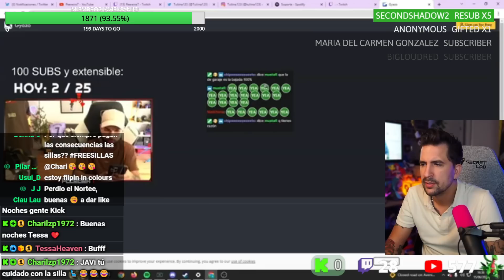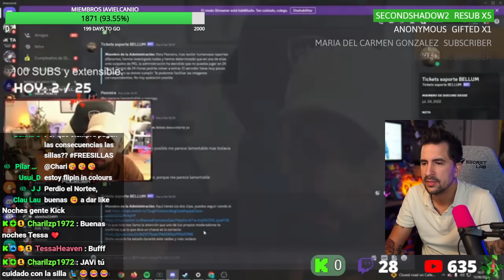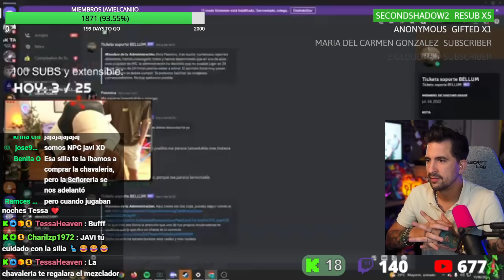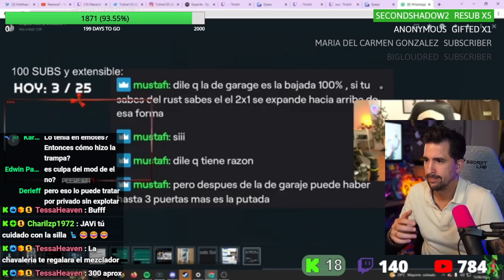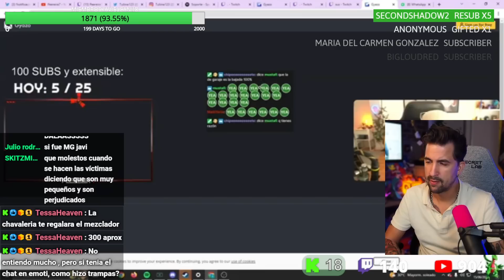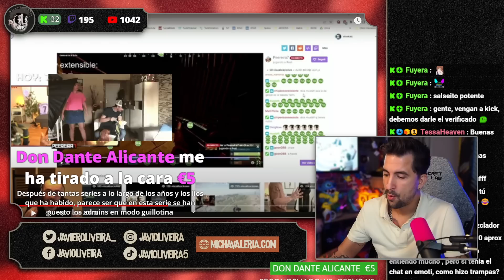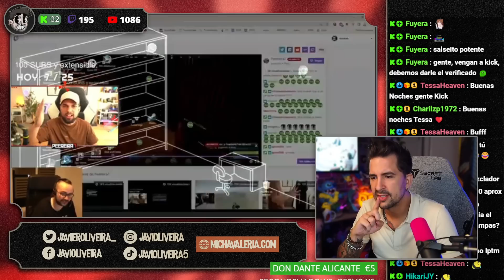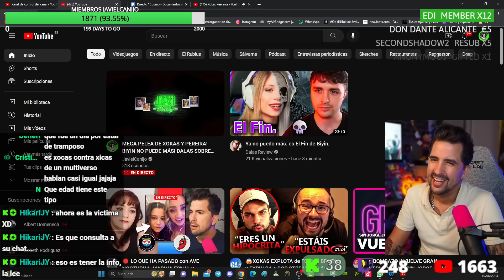BRUTAL ENFADO DE PEEREIRA VS XOKAS